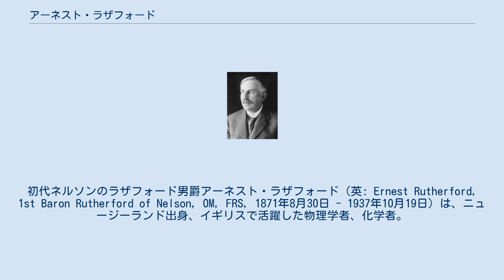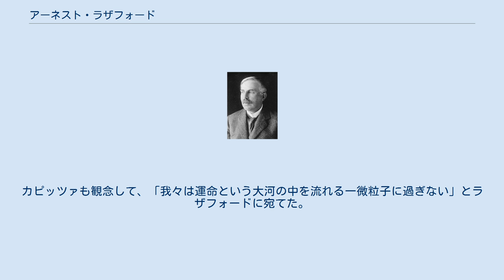アーネスト・ラザフォード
初代ネルソンのラザフォード男爵アーネスト・ラザフォード（英: Ernest Rutherford, 1st Baron Rutherford of Nelson, OM, FRS, 1871年8月30日 - 1937年10月19日）は、ニュージーランド出身、イギリスで活躍した物理学者、化学者。
 マイケル・ファラデーと並び称される実験物理学の大家である。
α線とβ線の発見、ラザフォード散乱による原子核の発見、原子核の人工変換などの業績により「原子物理学の父」と呼ばれる。
 1908年にノーベル化学賞を受賞。
ラザフォード指導の下、チャドウィックが中性子を発見、コッククロフトとウォルトンが加速器を使った元素変換の研究、エドワード・アップルトンが電離層の研究でノーベル賞を受賞している。
後にラザホージウムと元素名にも彼は名を残している。
 この称号は科学史の中だけではなく、その人柄によってこそ裏書きされる。
ラザフォードは慈愛心に満ち、若い研究所員たちを、ボーイズ（息子たち）と呼んだ。
ケンブリッジのキャヴェンディッシュ研究所は、設備や計測機を開発しながら大きくなり、成果を上げて行った。
 その開発や研究に取り組むのは、若い所員たちであった。
質量選別器でアイソトープの分離に成功したフランシス・アストン、霧箱で原子軌道を撮影した清水武雄、それを元に原子軌道を開明したパトリック・ブラケットなど、世界中から逸材が集結した。
 ラザフォードは長身で、風格があり、夏のビーチでもジャケットを脱がない英国紳士であった。
彼は自分で財界から寄付を募って、研究所の予算を四倍にまで伸ばした。
 父と称されながら、一番弟子とは生別・死別を余儀なくされている。
逆に、それ故に父性が際立つとも言える。
周期表を発明し、未発見の原子を予測したヘンリー・モーズリーは、志願して従軍し、ガリポリ戦線で命を落とした。
これでイギリスは、原子物理の一線から退いたと言われる。
 キャヴェンディッシュ研究所でのお気に入りは、ロシアから来た物理学者ピョートル・カピッツァであった。
彼は始め、ソビエトとイギリスとを自由に行き来していた。
しかし、1934年、物理学者の重要性に気付いたソビエト政府は、彼を渡航禁止にした。
ラザフォードはそれに抗議の手紙を出した。
それに対する返事には、「イギリスがカピッツァを欲しがっているのは理解できる。我々もそれと同じくらいラザフォードを求めている」というものだった。
英首相ボールドウィンの助力を頼んだが、無駄だった。
カピッツァの親類の女性が、駐英ソビエト大使マイスキーに向かって、「うちのピョートルは頑固者だ」と脅すと、大使は、「我らのヨシフ（スターリン）はもっと頑固者だ」と返した。
万事休す。
ここでラザフォードはどんな手に打って出たか。
彼はカピッツァの為に、三つの財団の予算を使って建設し、ケンブリッジの三つの発電所の出す電力を一度に使う高圧の実験装置を、なんと、ソビエトに送り付けたのだ。
これにはソビエトも、三万ポンドの代償を支払ったのみならず、カピッツァを慰める為、モスクワに英国様式の新しい研究所を建てた。
カピッツァも観念して、「我々は運命という大河の中を流れる一微粒子に過ぎない」とラザフォードに宛てた。